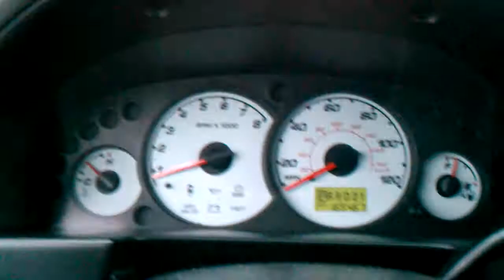KILLING TIME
BAD DAY